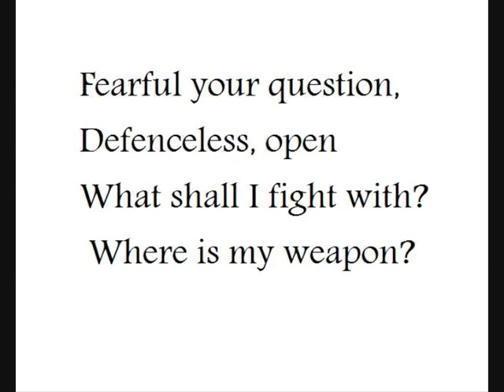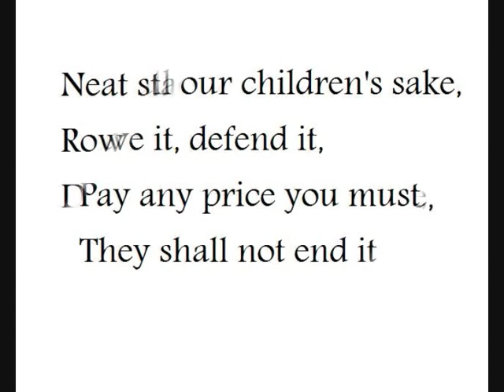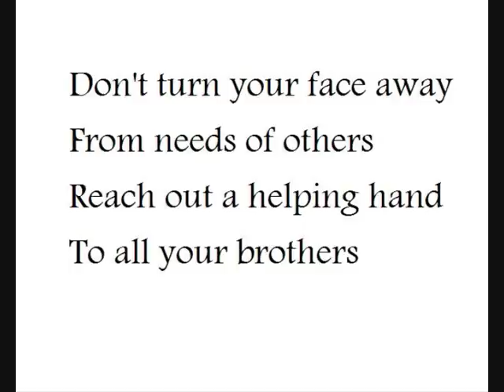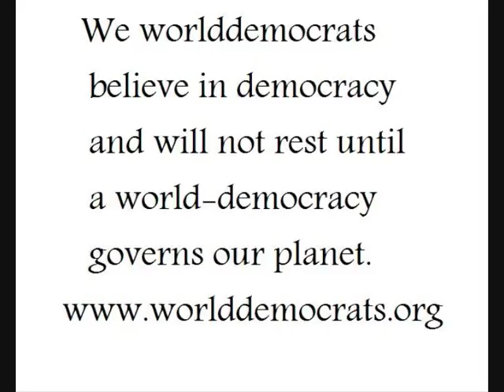Rob Sinclair's translation of the poem "Til ungdommen" by Nordahl Grieg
For info or Facebook-group: Worlddemocrats